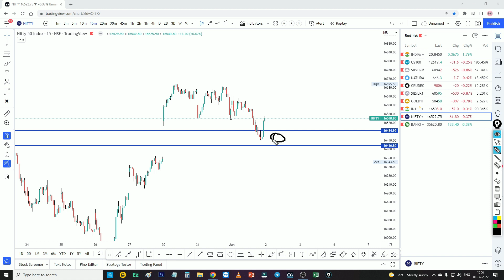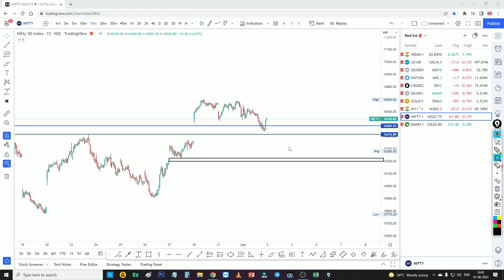మార్కెట్ రేపు ఎలా ఉండబోతుంది? | How is the market going to be tomorrow? #256